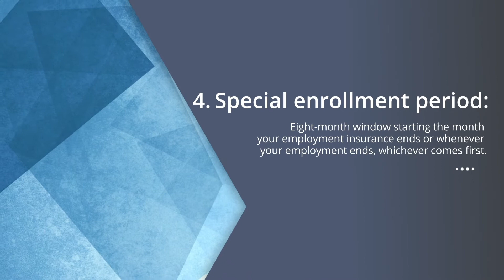4 Different Medicare Enrollment Periods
Medicare has several enrollment periods. Here are four of them and their time frames.